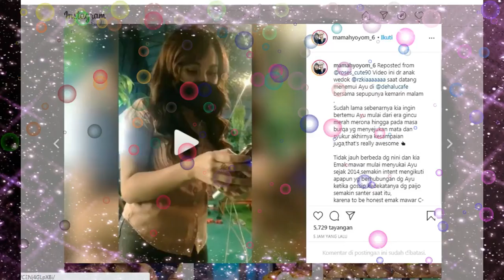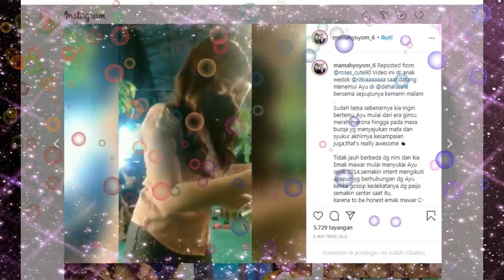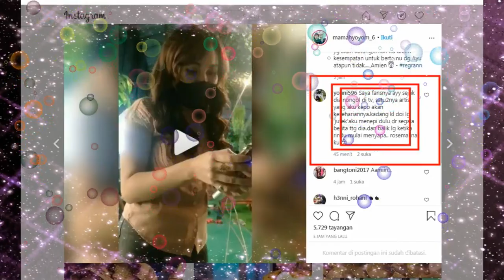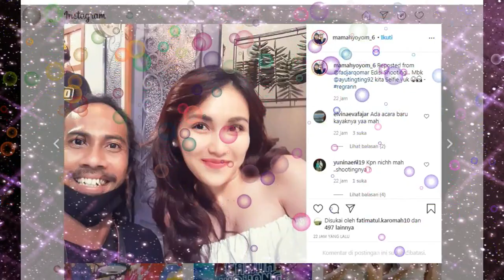SISI MENARIK DARI AYU TINGTING,, DI BALIK MEGAHNYA DUNIA SELEBRITIS